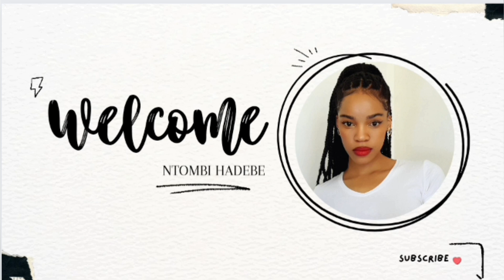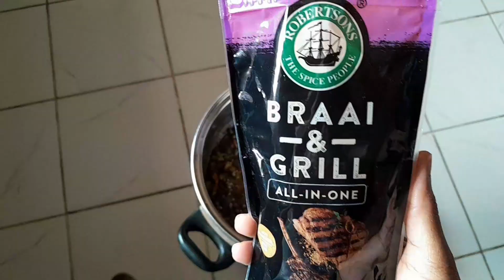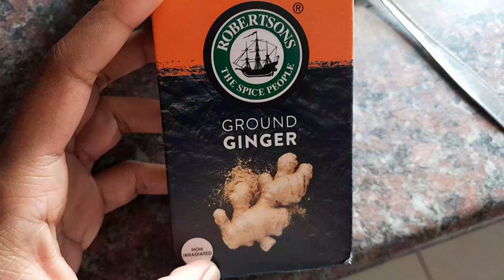Life in my thirties: day in the life , doctors appointments,cooking beef stew and chakalaka recipe